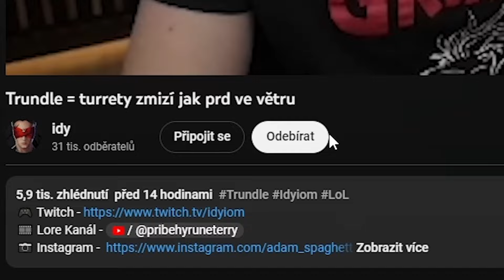Schválně hraju Garena bez damage itemů.. a je to pořád OP hovadina